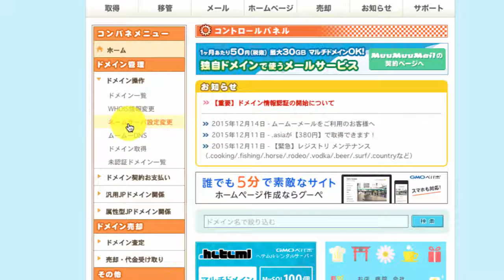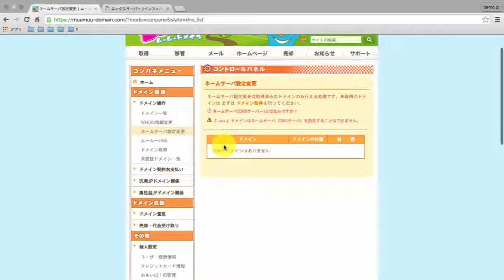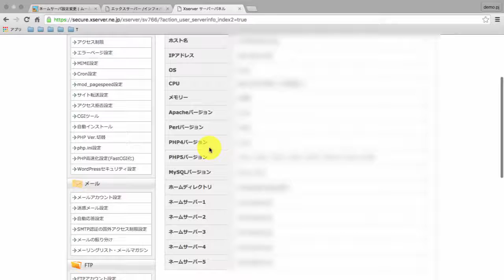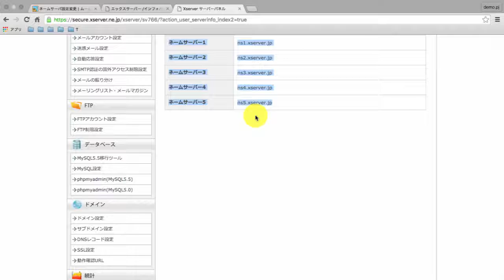ムームードメインとエックスサーバーを紐づけるネームサーバー設定